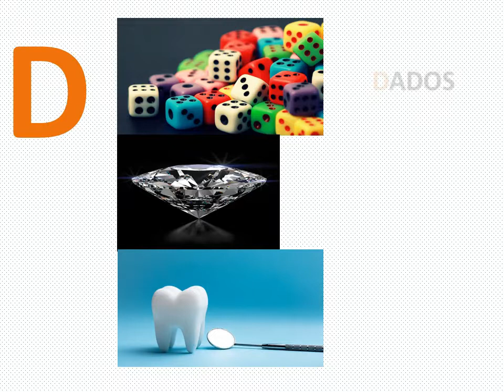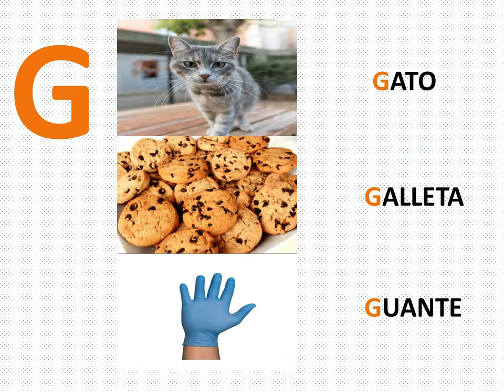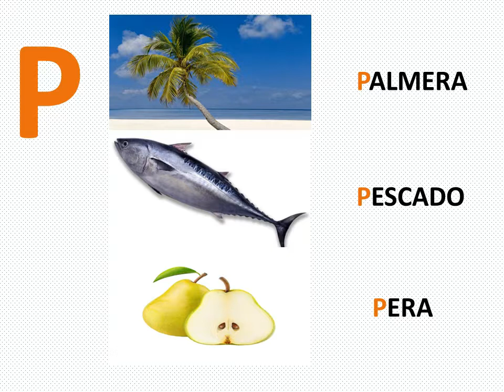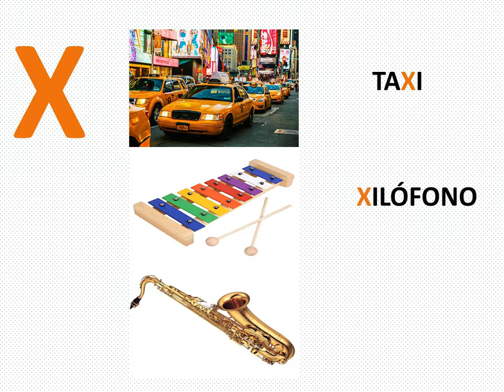ABECEDARIO EN ESPAÑOL